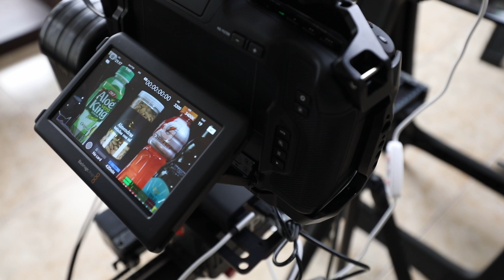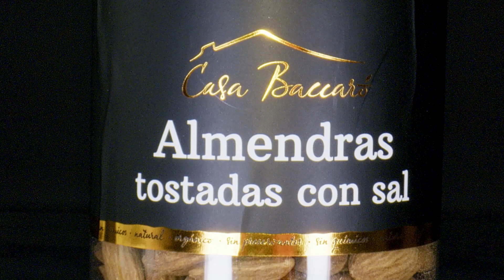Backstage test Laowa 24mm Macro Probe Lens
Hola! como están? Hoy vamos a probar un nuevo lente que hemos conseguido, el Laowa 24mm Macro Probe Lens con la Blackmagic Pocket Cinema Camera 6k, aquí les dejo el detrás de cámara. Un fuerteee abrazooo para cadaaa unooo!!!

Music: Edwin Ajtun - Live The Life ) composed by Alvaro Angeloro